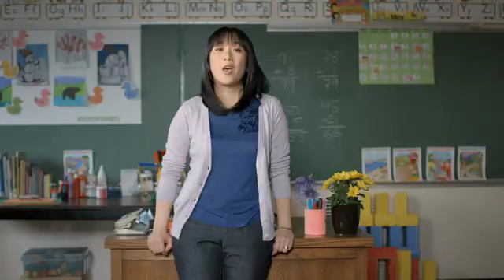Teachers Speak (Cantonese)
Cantonese version: After a decade of government cuts to education, too many BC students are struggling. We need to change that. This election in May, let's vote for better schools — with smaller classes, more one-on-one time, and help when students need it.